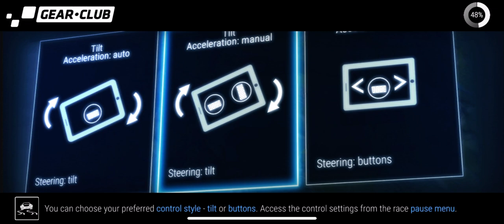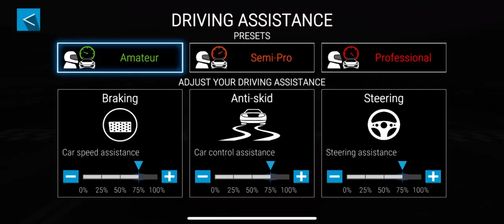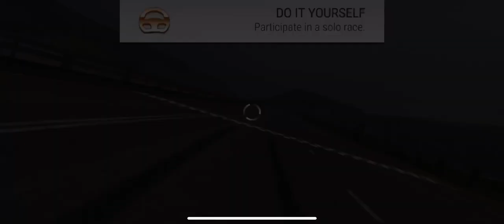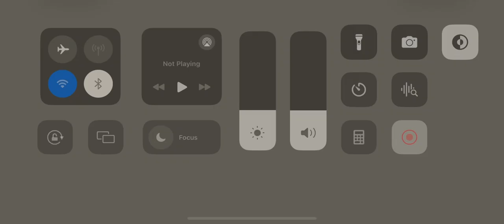Unbelievable First Time Playing Gear.Club! Best Gameplay 😍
Experience the thrill of Gear.Club in this first-time gameplay video! Get a sneak peek at the intense races and high-speed action in this popular simulator game. Don't miss out on the gear-shifting, heart-pumping fun!
Ready for some intense racing action? Check out this first-time gameplay of Gear.Club, the ultimate simulator game experience! Get ready to race and customize your dream cars in this epic game. Gear up for high-speed excitement now!
In this first time gameplay, we're taking on the world of Gear.Club! Tune in for some intense racing action and see what makes this game one of the best simulators out there.

Gear.club3 is the latest installment in the popular racing game series, and it's sure to keep you hooked for hours. With stunning graphics and realistic gameplay, this is one game you don't want to miss. So rev up your engines and get ready for the ride of your life!